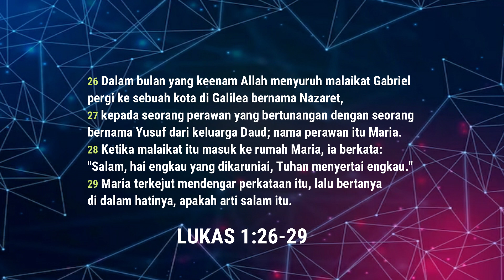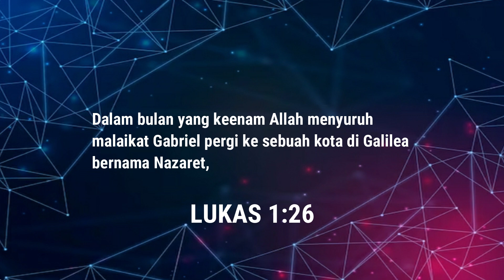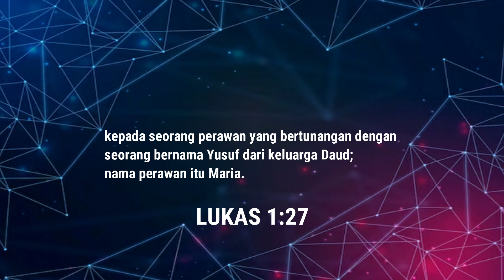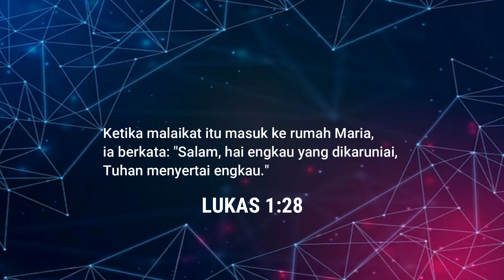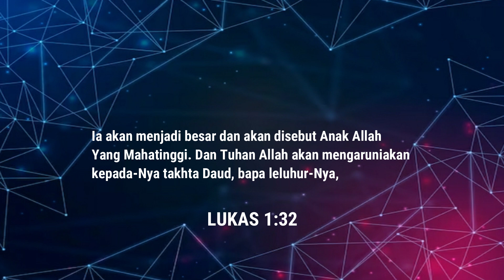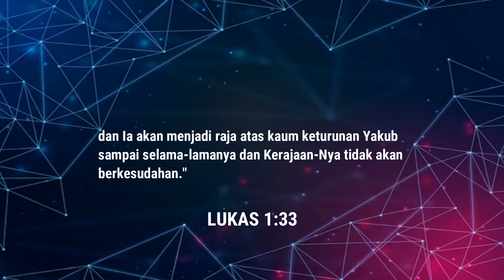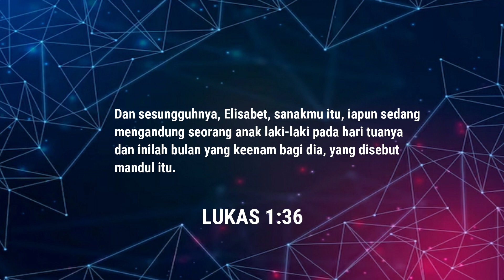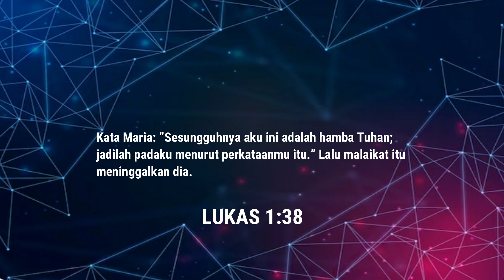Damai Sejahtera I FJ Digital Church I 10 Desember 2023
a.c BCA : 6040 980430 an felldean johanes
Saya mengucapkan banyak Terima Kasih untuk support dari Saudara semua. Tuhan Yesus Memberkati, Stay Tune On My Channel. 👏